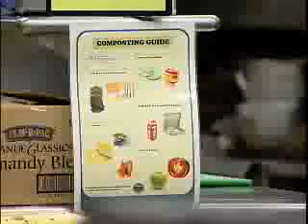Food Scrap Recovery Program - 2007-07-16